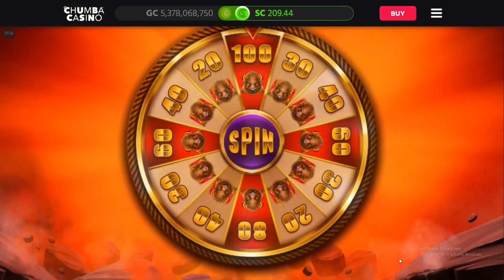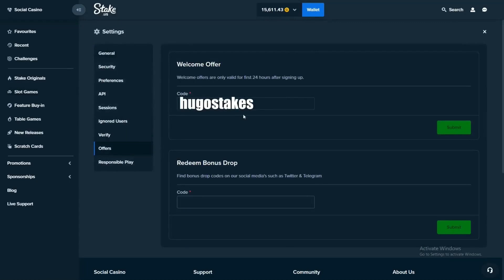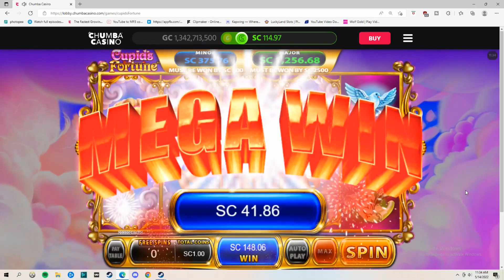MY BIGGEST WINS OF THE YEAR 2022.. MASSIVE WINS! 🤑 CHUMBA CASINO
MY BIGGEST WINS OF THE YEAR 2022.. MASSIVE WINS! 🤑 CHUMBA CASINO Chumba Casino here some chumba casino wins and give you some tip and tricks how to get the grand jackpot ;) get your free sweeps cash hope you guys enjoy this video like and subscribe for more videos :)